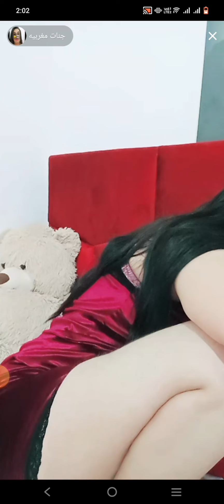Beautiful Arabic TikTokar live match on TikTok